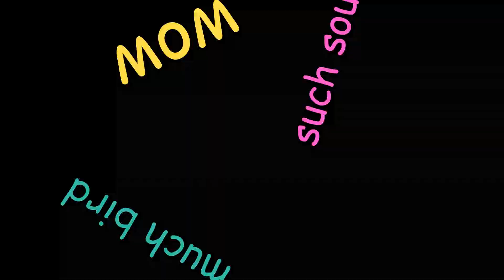BIRD SOUNDS PROMO VID (MARCH 8TH RELEASE SHOW)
lawl